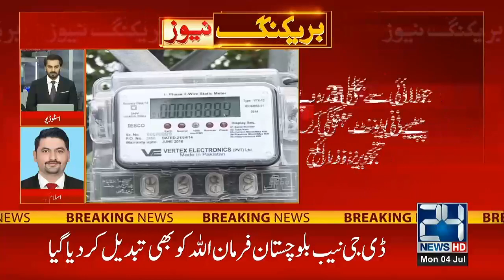Govt News Plain About Electricity Price Hike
24 News HD Is One Of The Leading News Channels Of Pakistan Bringing You The Latest Current Affairs From Pakistan And Around The World.  Live National Assembly ,Senate Session And Current Affairs